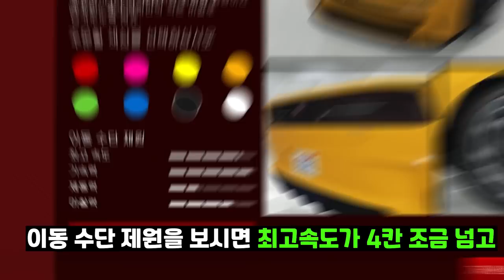어디서 본 듯한 전기 머슬카 등장?! [GTA5 브라바도 버팔로 EVX 리뷰]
닷지 차저 데이토나 SRT 콘셉트

GTA5 산 안드레아스 용병들 업데이트